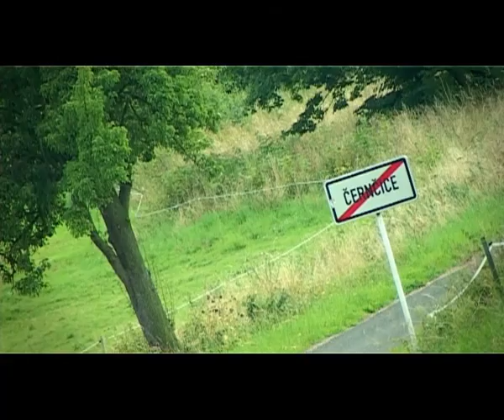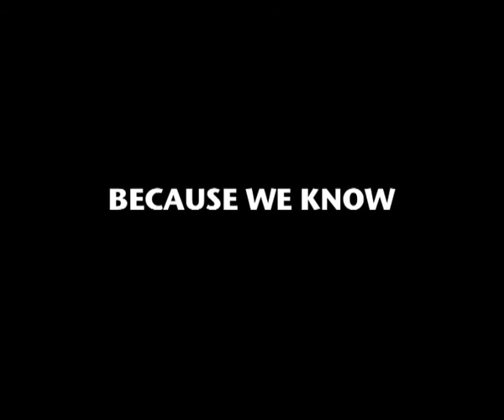TAZ MOUNTAINMAN 2008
triatlon pičo, Cerncice pod Milesovkou, 2008 MAIN ACTOR: Vybas VIZUALS, CAMERA: Kurz DIRECTED, EDITED, CAMERA, OTHER SEREPETIČKY: Wlachinski